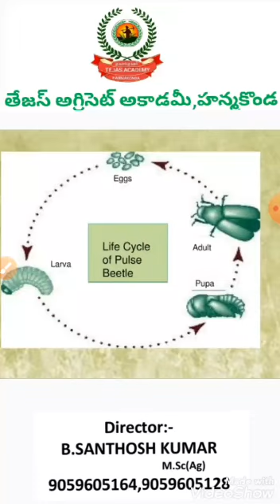AGRICET Class:- 8 నిల్వ చేయు ధాన్యమును ఆశించే పురుగులు "అపరాల పురుగు(Pulse Beetle)"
Identification-Life cycle-Damaged Symptoms